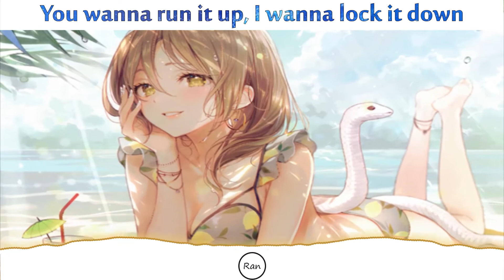Nightcore - Savage Love - (Lyrics)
SONG INFORMATION
˚ Song name:Savage Love
˚Artist : Jason Derulo (Prod. Jawsh 685)
 SUPPORT THE ARTISTS:
Support Jason Derulo

👉 Support me
Programs Used :
➼ Video : Vegas Pro 14, After Effects CS 2016

But your

Savage love
I know you don't give two f**ks

But your

Baby